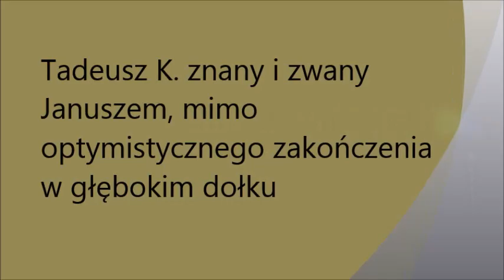maj 18, 2017 klip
w majowym słonecznym ciepłym dniu samotna krótka przechadzka ... miały być podglądane łabędzie, ale je zakamuflowano blachą ... dla dobra i spokoju gniazdowania ... oby tak dalej - z życiem pogodą i .